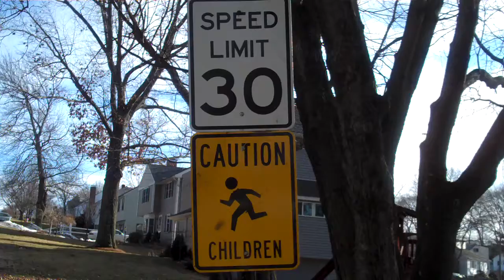Extreme Racing 2